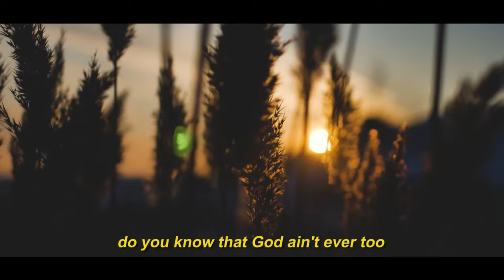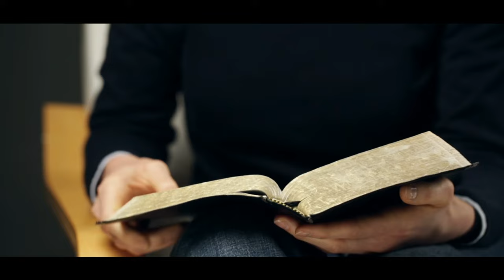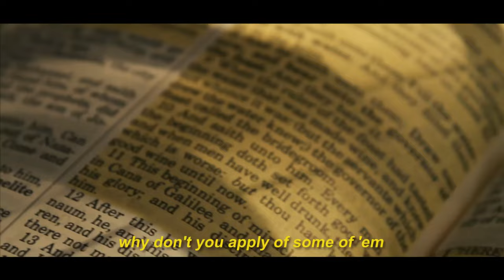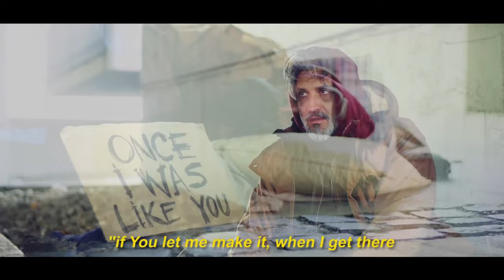Steve Harvey - PRAYER Changes Things (Steve Harvey Motivation 2020) 4K ULTRA HD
Steve Harvey - PRAYER Changes Things (Steve Harvey Motivation 2020) One Of The Greatest Motivational Speeches Of Our Time

Steve Harvey Motivational Speech - Motivation for success - Motivational Speech 2020

Learn how to make money on YouTube!

Cinematic video and audio effects are added to dramatize the message. To get the best audio and visuals. We recommend headphones.

All of my work is original and drastically rearranged with unique editing to bring the best from the message. Creative effects are added to highlight certain areas in the message.

Our team of talented video editors licenses all the inspirational speeches, music and visuals and adds high quality edits and special effects to create complete new, original video releases. Our videos are carefully crafted to bring you a combination of original content along with fresh edited visuals.

If you know someone who could use this video, share it with them! If they are looking for the best motivational video or the best motivational speeches out there.

All Things Steve Harvey
Steveharvey.com

 ©️ SOURCE CREDIT: Ask, Believe, Work | Motivated + (Steve Harvey talking to his audience)

steve harvey motivational
steve harvey motivational speech god
steve harvey success